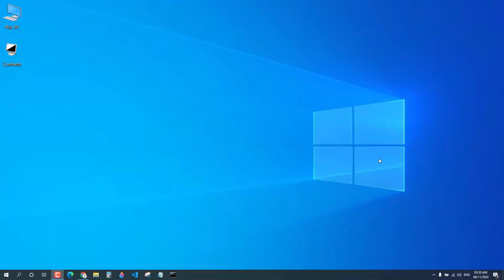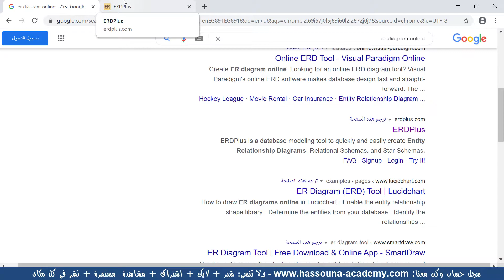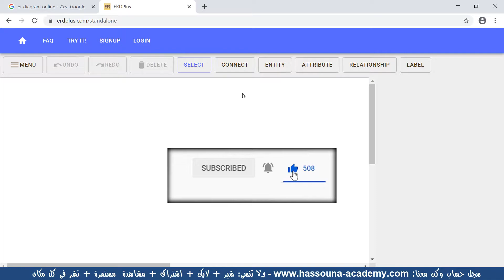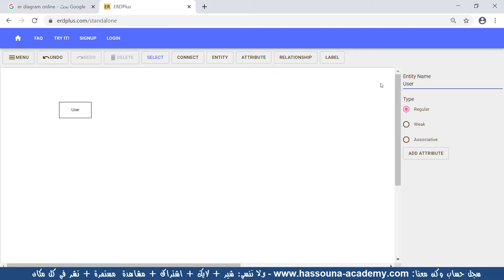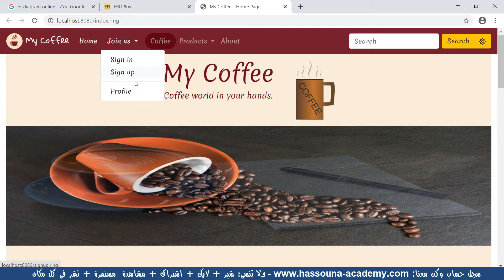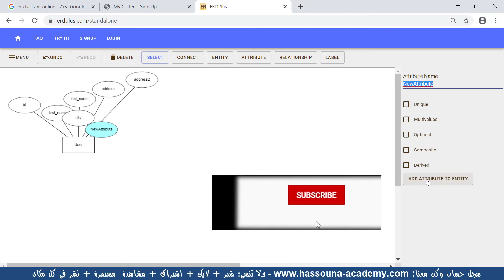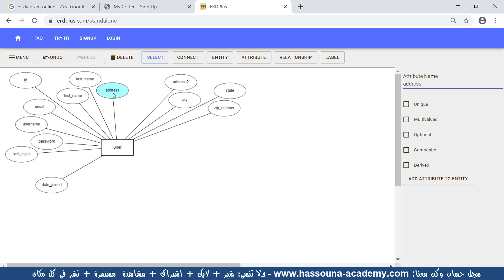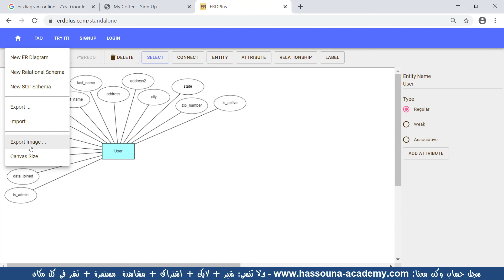webring 372 انشاء قاعدة البيانات ER الويب باستخدام الرينج web using ring